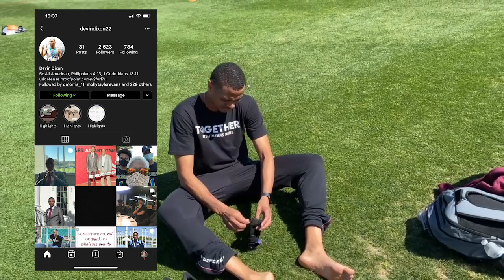800U Meet Week Vlog | University of Arizona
800U opened up their outdoor season at the University of Arizona. The team looks to be in good form, snagging some personal bests and collegiate leads.
Brandon - 3:50.6
Carlton - 1:48.4 (CL)
Devin - 46.8
TAMU 4x400 - 3:06.33 (CL)